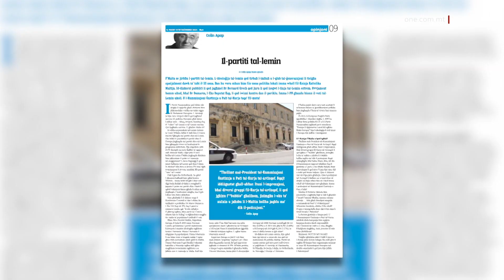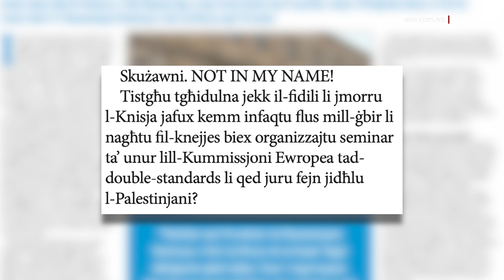DIŻGUSTAT BL-AĠIR TA’ KUMMISSJONI TAL-KNISJA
ONE.COM.MT • Diżgustat bl-aġir tal-Kummissjoni Ġustizzja u Paċi fi ħdan il-Knisja f’Malta. Hekk sostna Fr Colin Apap li nnota kif din il-Kummissjoni baqgħet b’ħalqha magħluq quddiem atroċitajiet li qed iseħħu f’Gaza.

Fr Colin kellu kliem iebes għall-mod kif din il-Kummissjoni, minflok onorat lil Roberta Metsola, meqjusa li għandha d-demm fuq idejha wara li ħadet pożizzjoni żbilanċjata fil-konfront tal-Palestinjani innoċenti.

FILMAT: ARKIVJI

Fr Colin Apap kiteb kif hu ddiżgustat bl-aġir tal-Kummissjoni Ġustizzja u Paċi fi ħdan il-Kurja f’Malta, għax ma fetħitx ħalqha dwar dak li qed iseħħ fil-Medda ta’ Gaza.

F’artiklu fil-gazzetta Illum, Fr Colin Apap, li jikteb u jitkellem dwar bosta temi soċjali, mhux biss fisser l-aġir tal-Kummissjoni fi ħdan il-Knisja f’Malta bħala diżgustanti, imma qal li diversi gruppi fil-Kurja tal-Arċisqof jgħixu f’bozza għalihom, fi kliemu “f’bubble għalihom”.

“Jisimgħu l-eku ta’ xulxin u jaħsbu li l-Maltin kollha jaqblu ma’ dik il-pożizzjoni. Bqajt mistagħġeb bħal ħafna”, kiteb Fr Colin hu u jinnota li din il-Kummissjoni suppost dwar il-paċi u l-ġustizzja ma qalet xejn dwar l-atroċitajiet li qegħdin iseħħu f’Gaza fejn nisa u tfal qed jinqatlu ta’ kuljum.

“Stiednu lil Roberta Metsola biex jonorawha u jagħtuha ħajr ta’ dak li għamlet f’Iżrael f’isimna. Bħalha żammu minuta silenzju, iżda għall-Iżraeljani maqtula u mmassakrati biss u l-Palestinjani? Mhumiex bnedmin, xbieha t’Alla wkoll?”, staqsa Fr Colin hu u jinnota double standards mill-Kummissjoni li onorat lil Metsola meqjusa mill-qassis bħala waħda li ferħet lil min qed iwettaq l-atroċitajiet f’Gaza.

Fl-artiklu, is-saċerdot żied jinnota li, fil-Kummissjoni Ġustizzja u Paċi fi ħdan il-Knisja Maltija, la hemm ġustizzja u lanqas paċi u bi kliem iebes qal li l-aġir tagħha mhux f’ismu.

“Skużawni, not in my name”, kiteb Fr Colin li staqsa wkoll kemm intefqu flus mill-ġbir tal-Knisja biex il-Kummissjoni organizzat seminar ta’ unur lill-Kummissjoni Ewropea tad-double standards.

Fr Colin żied jgħid li qisu d-diskorsi ċari tal-Papa favur il-paċi qed isiru għalxejn, filwaqt li semma wkoll lill-Arċisqof dwar il-ħarsien tad-dinjità tal-Lhud u l-Palestinjani.

Fuq dan tal-aħħar, fl-aħħar jiem fuq il-programm ‘Awla’, imxandar fuq ONE, Fr Colin ukoll qal li ħallih imdendel fejn ma ltaqax miegħu u anke beda jsofri minn sfidi mentali minħabba f’hekk.

FR COLIN APAP
SAĊERDOT
“Meta l-Isqof ħallieni mdendel ma nafx x’se nagħmel u għedt ħa nibqa’ rieqed, u bqajt rieqed. U l-għada l-istess, u l-għada l-istess. Imbagħad għedt ojjj, thanks God li kelli nies li jimportahom madwari. Imma l-fatt li jkollok nies li jħobbuk u jgħidli qum minn hemm u oħroġ. U thanks God f’ħajti kelli ħafna minnhom dawn u diżgrazzjament mhux dejjem sibthom minn ambjent fejn suppost l-iżjed jipprietkaw fuq valuri tal-Milied.”